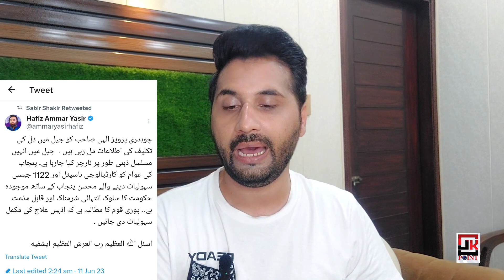تحریک انصاف کے لیے اچھی خبر، پرویزالٰہی جیل میں کیسی زندگی گزار رہے ہیں؟بڑی خبر آگئی